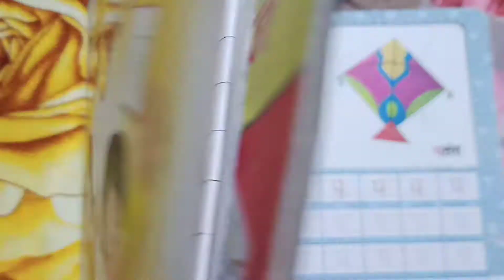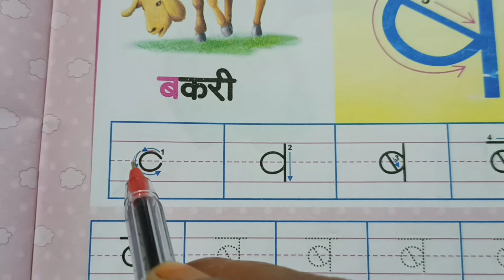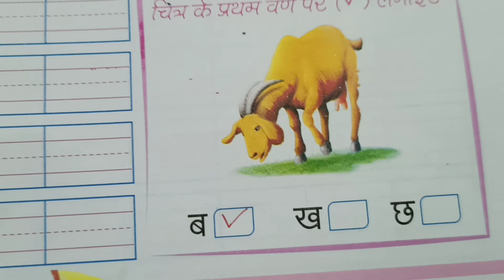S.F.A.S CLASS U.K.G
Hindi Akshar Sulekhan book